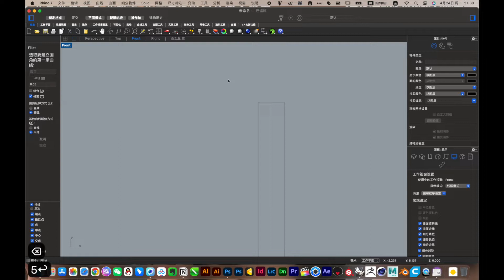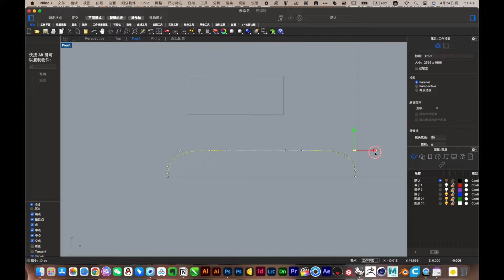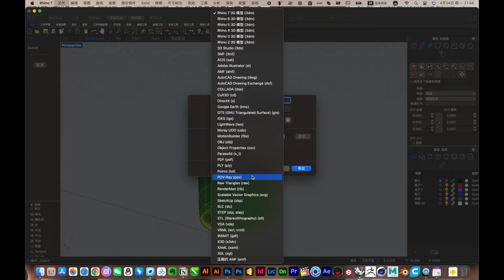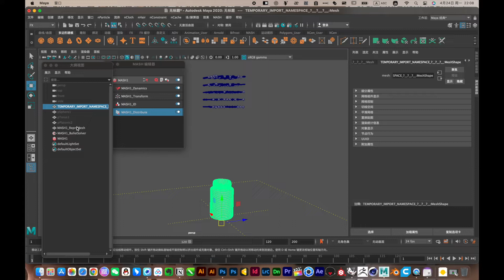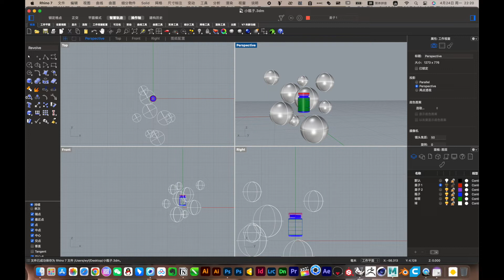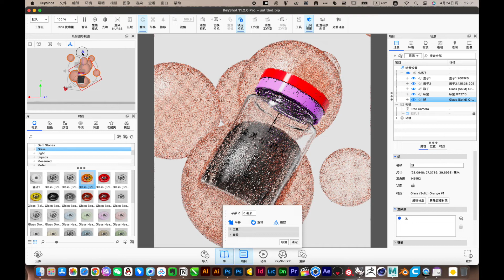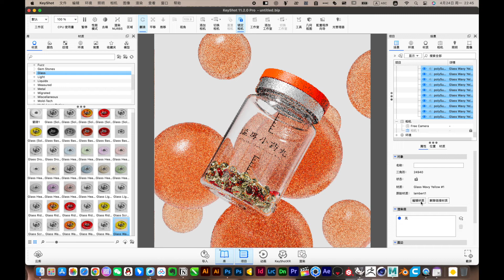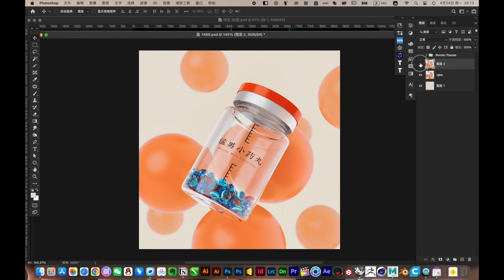maya Particle collision modeling render｜maya粒子碰撞教程